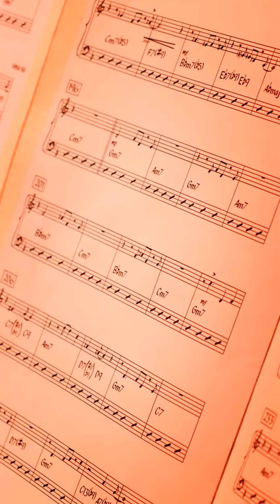SCORE251 Promo 4 - PORTRAIT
License full album 🎚 Stems available 🎚